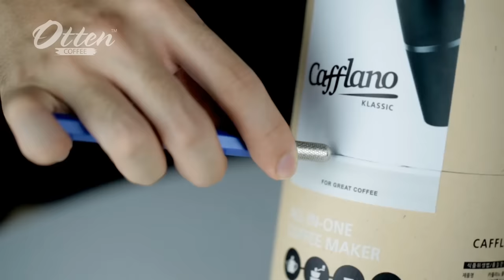Cafflano Classic - All in One coffee maker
Cafflano – All in One Coffee Maker Black

Specification:

All in One : Tumbler + Metal Filter Dripper + Hand-mill Grinder + Drip Kettle

Size : 9  x 9 x 19.5 cm
Weight : 475 gram
Ceramic Burr Grinder (max. 30g)
Brand : Cafflano
Made in Korea
Available in 2colors : Black & Red